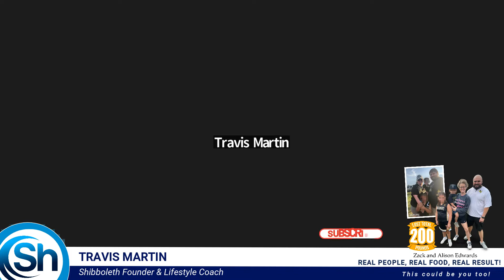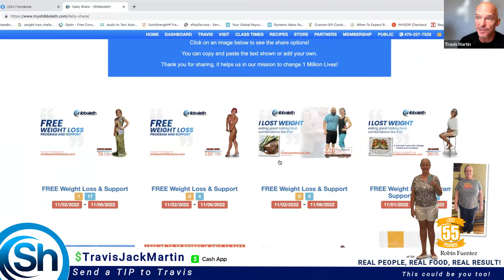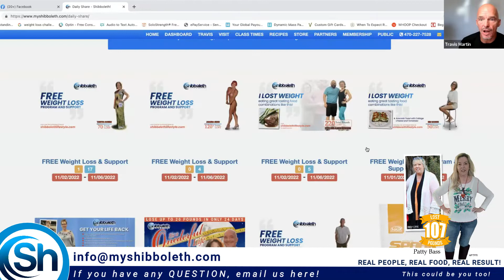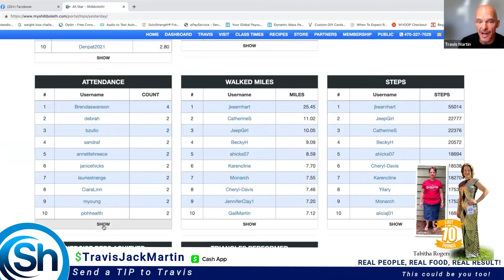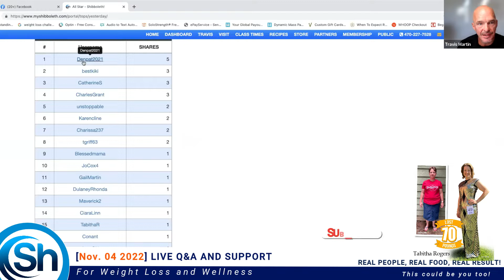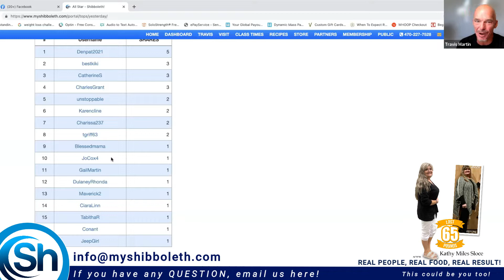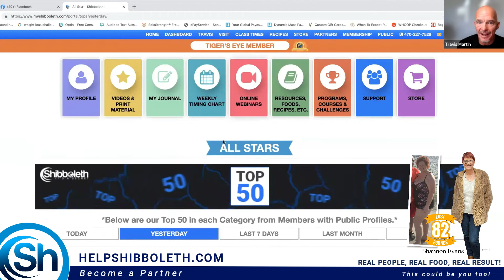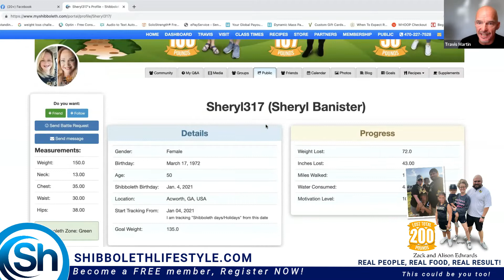[Shibboleth Q&A] Marrying the Lifestyle - WOWs, Cleanse, Detox Meal Ideas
to get for the AdvoCare Spark